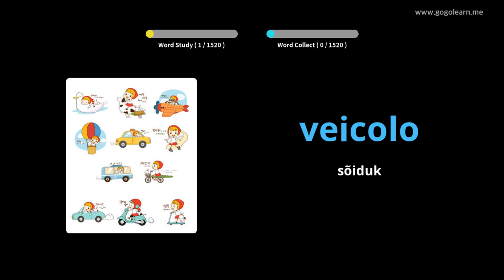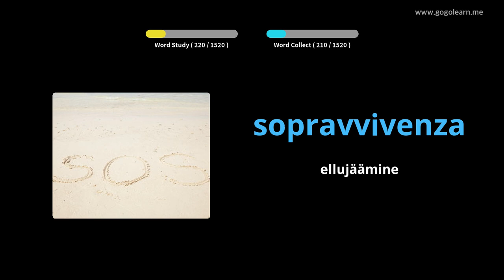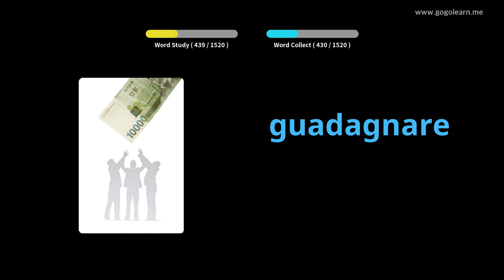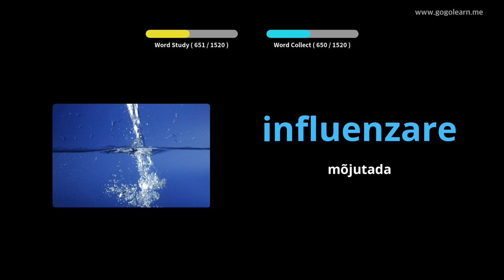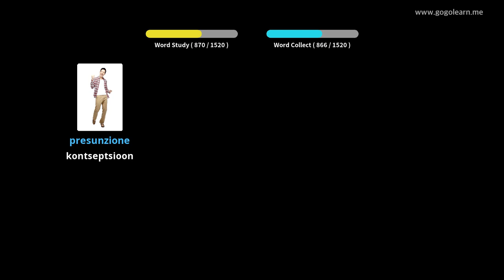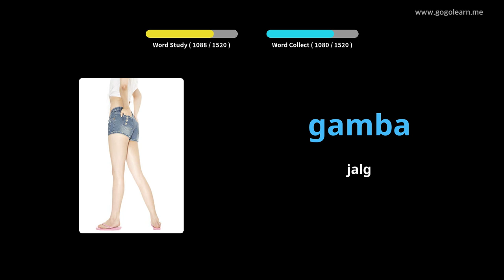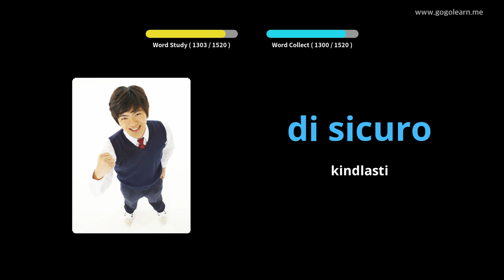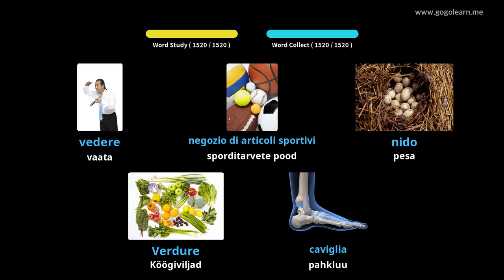Itaalia sõnavara põhikursus | Golearn